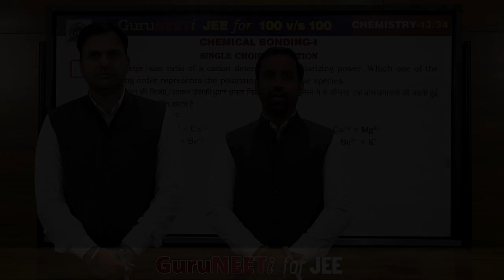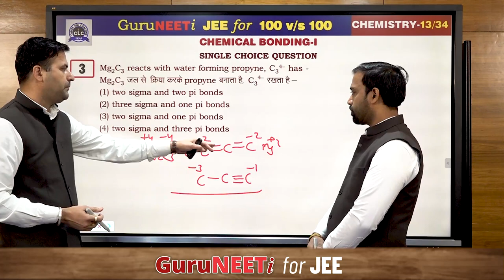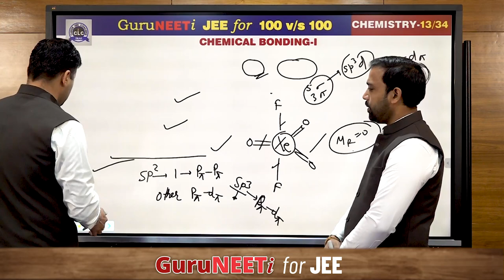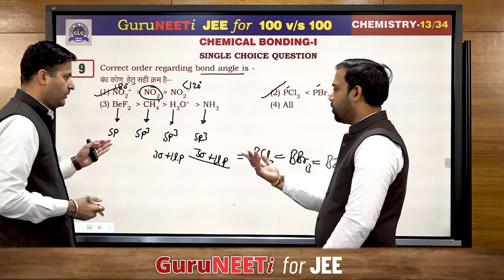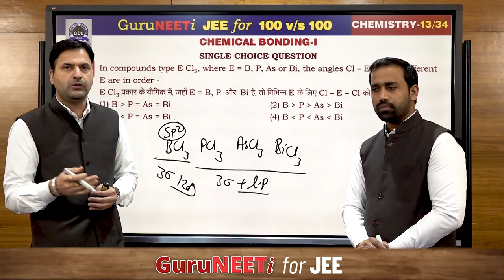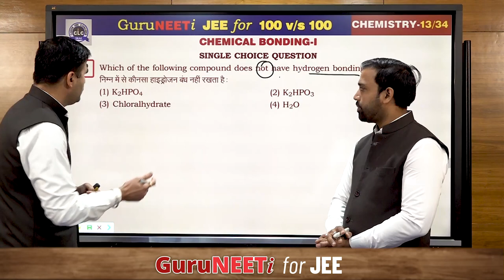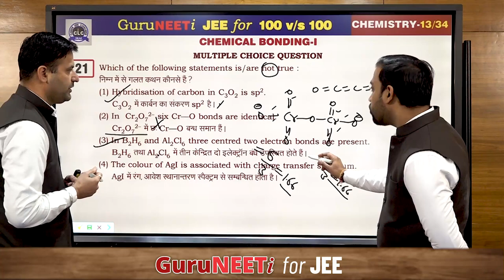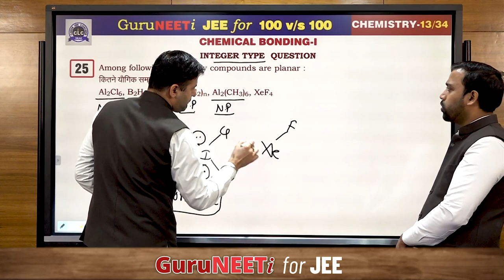13/34 Chemical Bonding- I || Chemistry || GuruNEETi JEE || 100vs100 || CLC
13/34 Chemical Bonding- I (Chemistry)

Solution by : Sanjay Sir & Dr. Munish Sir